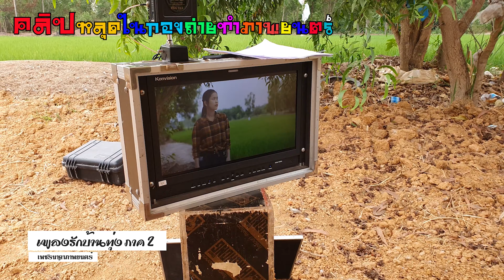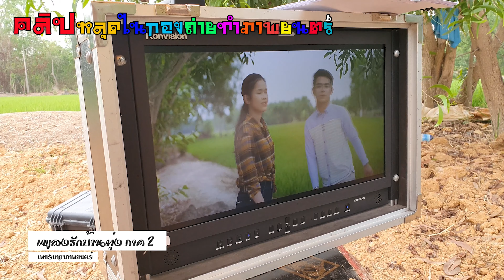คลิปหลุดกลางกองถ่ายทำภาพยนตร์ เพลงรักบ้านทุ่ง ภาค 2 (ระหว่างพระเอกกับนางเอก) ฟินสุดๆ 4K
คลิปหลุดกลางกองถ่ายทำภาพยนตร์ เพลงรักบ้านทุ่ง ภาค 2
คดีเด็ด ชาลี